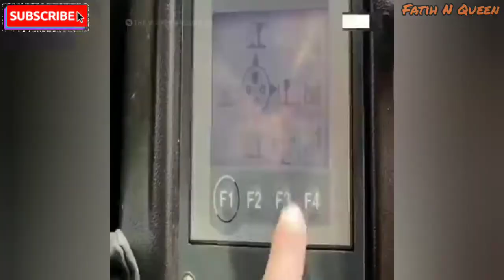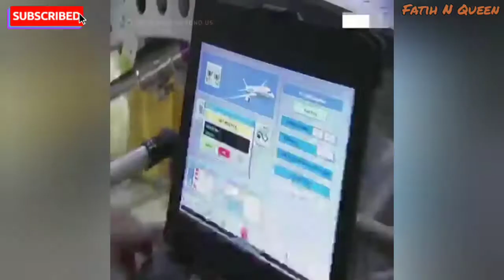Perakitan Crane terbesar dan pesawat